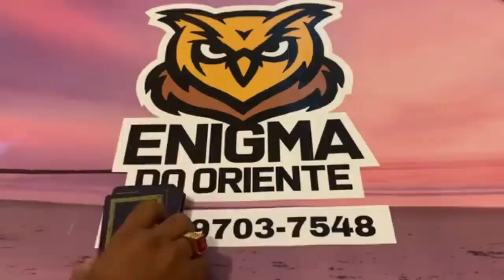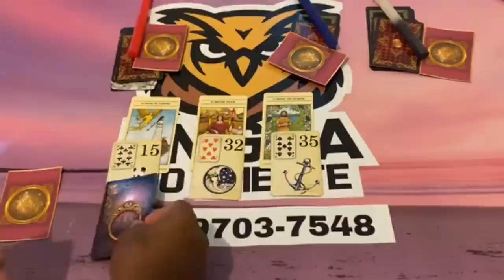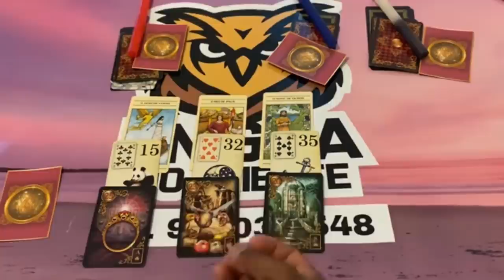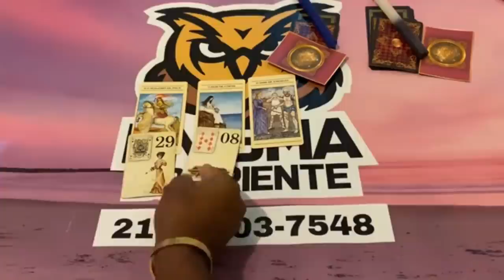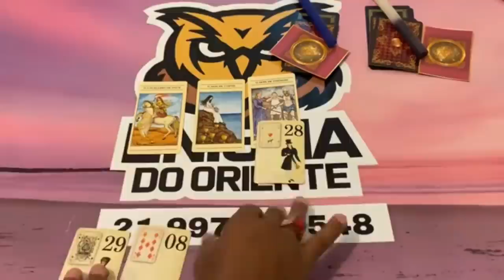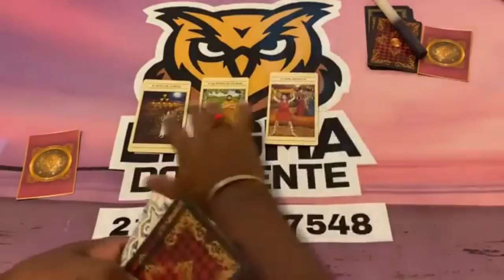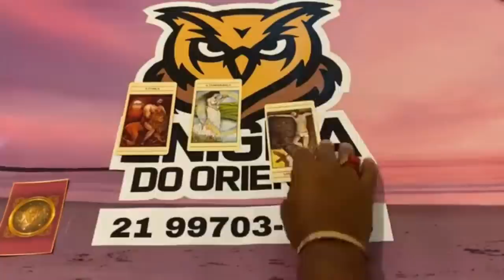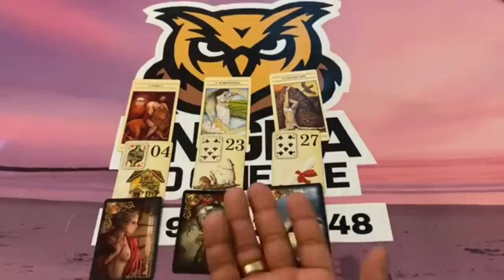ELE HOJE EM RELAÇÃO A VOCÊ! !!💘 [ Tarot Responde ] Tarô [Tarô ] Tarot